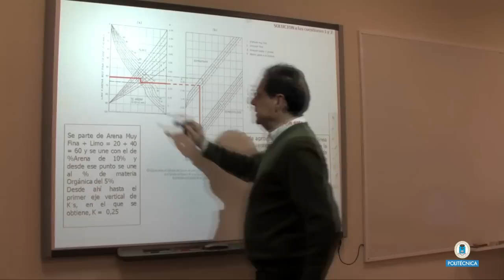Estatuto del estudiante - Defensora